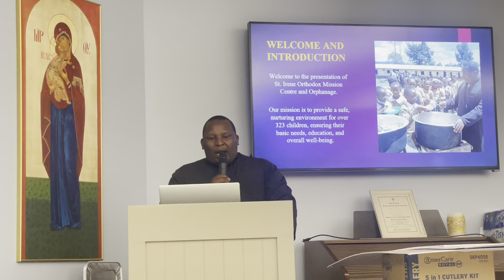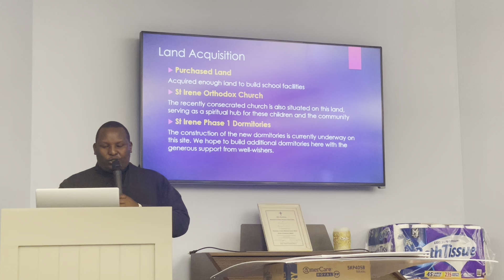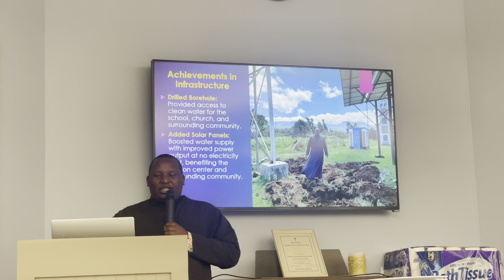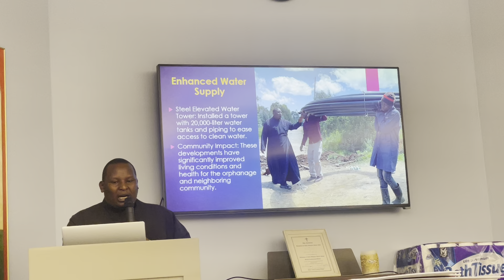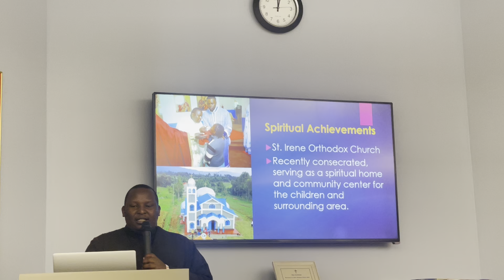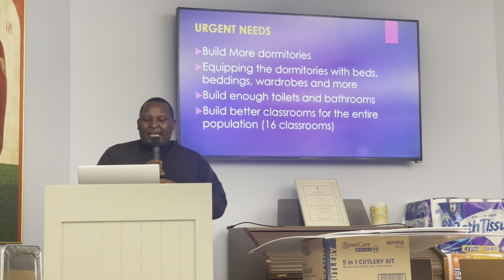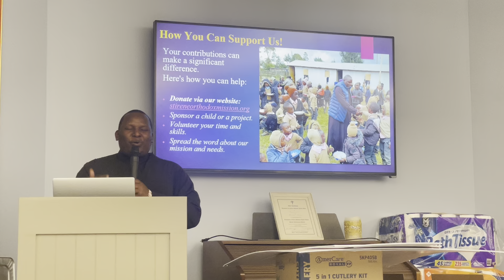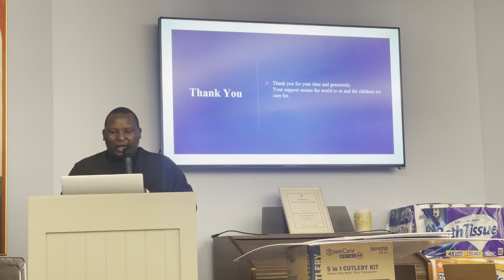Father Constantinos Power Point Presentation about St. Irene’s Mission & Orphanage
Father Constantinos presents a progress report on the development of the mission & orphanage